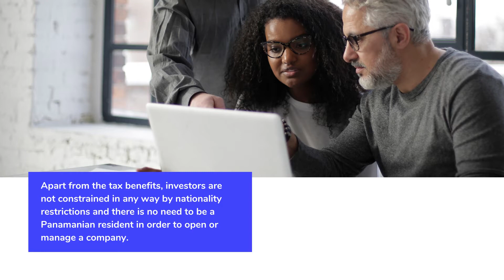Create a Company in Panama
Panama is an attractive offshore center that offers numerous advantages for those who incorporate here. Our team of experienced incorporation agents can assist you.
1 Create a Company in Panama

2 Panama has a growing economy, largely based on international trade as well as offshore activities. Foreign investors are welcomed, and they are allowed full foreign ownership.

3 The taxation regime is one of the most important advantages for those who open offshore companies here.
A Panamanian company will only be taxed on the income derived from doing business within the country.

4 No taxes for offshore companies
Panama's territorial tax system favors offshore companies that only derive income from activities performed outside the jurisdiction, such as international trading or international services.

5 There are no exchange controls and the share capital requirements for companies are flexible. No minimum paid-in capital is required when opening an offshore company and there is no share capital limit.

6 Apart from the tax benefits, investors are not constrained in any way by nationality restrictions and there is no need to be a Panamanian resident in order to open or manage a company.

7 Company formation in Panama is straightforward and it includes a minimum number of steps that can be accomplished with the help of our team of local company formation agents. Investors will need to register the company and open a bank account.

8 Panama can serve as an excellent location to base an international business involved in trading, shipping, or offering professional services to international clients. Companies in Panama can also be used for holding purposes or asset protection.

9 Our team can help you open a company in Panama and start your business as fast as possible. We provide personalized assistance according to your chosen business field and offer pre- and post-incorporation solutions.